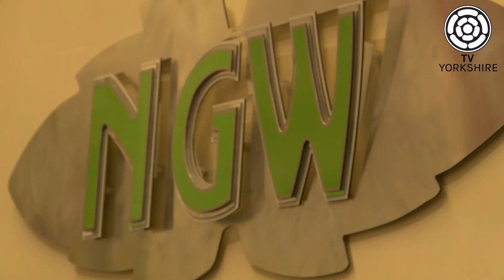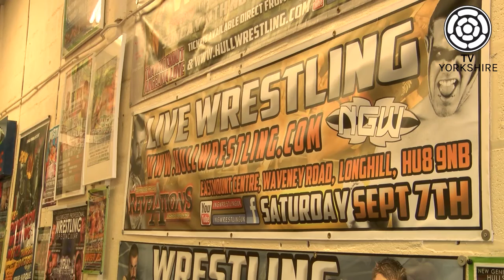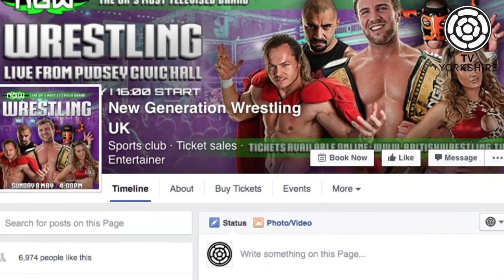TV Y Does Stuff | NGW Wrestling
After a series of escalating dares, Darren Harper ends up in a wrestling ring in Hull against the British champion Nathan Cruz